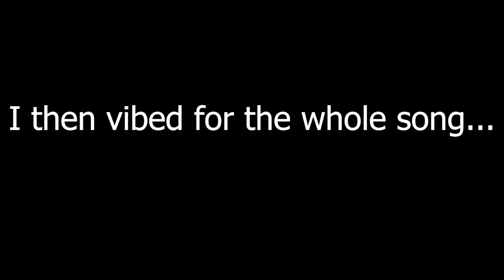REACTING TO ENHYPEN PART 2 ( Paradoxx Invasion, Given Taken, Tamed Dashed)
To leave me ideas for videos, comment it !!

▹ FILMED AND EDITED BY YASMINE IBELAIDENE

EDITING SOFTWARE ▹
Premiere pro

CAMERA + LENS ▹
Canon M50
Canon EF 50mm / 1.8 STM lens
Canon G7X Mark ii
DJI Drone Mini